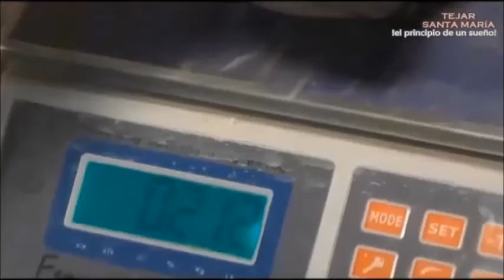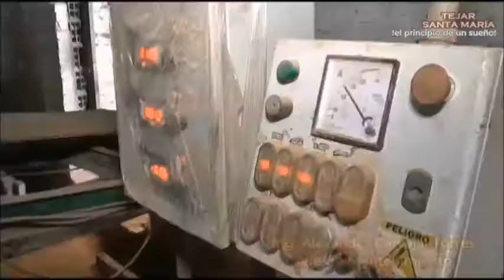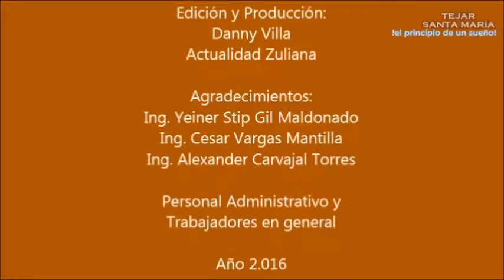TEJAR SANTA MARÍA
! El Principio de un Sueño !
Una empresa  en constante evolución,soportada en el mejoramiento de la calidad de sus productos, precio y cumplimiento a sus clientes.
Km 16 vía El Zulia - Sardinata ( El Mestizo)